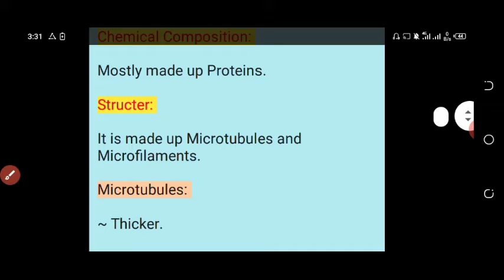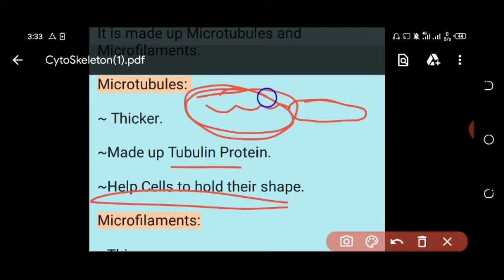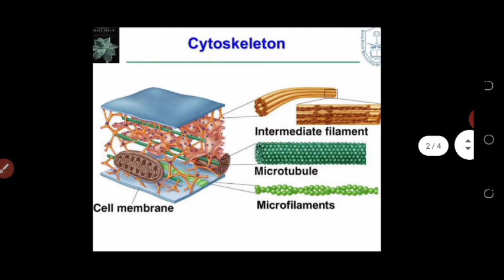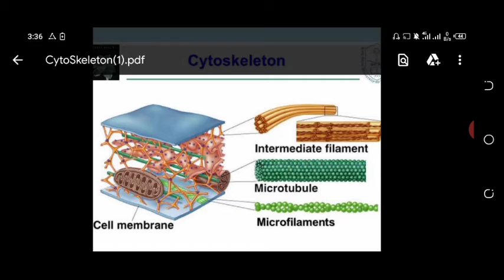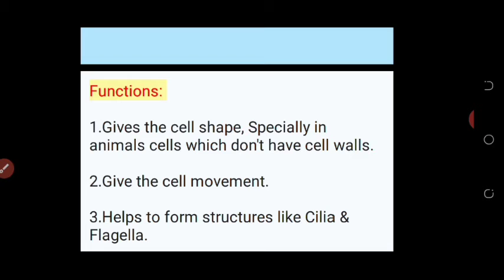Cytoskeleton__Structure & Function (With MCQs) __Biology 9th__CH#4 Cells & Tissues. ||Bio Point SK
Biopoint has brought to you lectures of biology class 9th-12th.

These lectures are specially recorded for the students of all boards of Pakistan and is based on the current curriculum of study for biology book.

All these lectures are conducted in Urdu English and Hindi language to facilitate the students.

Teacher:
              Sajid Khan.

BioPointSK Cytoskeleton Cytoskeleton Class9 CytoskeletonStructureAndFunction CytoskeletonClass11 CytoskeletonAnimation CytoskeletonByDrHadi CytoskeletonInUrdu CytoskeletonDiagram Cytoskeleton 3dAnimation#CytoskeletonInHindi#CytoskeletonStructureAndFunctionInUrdu#CytoskeletonNeemHakeem